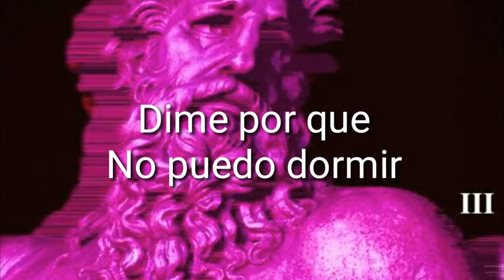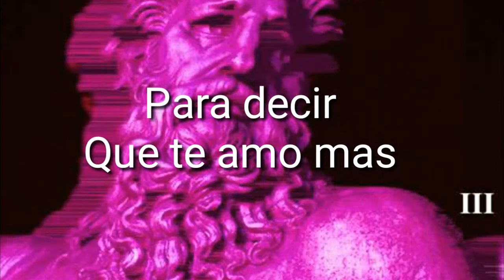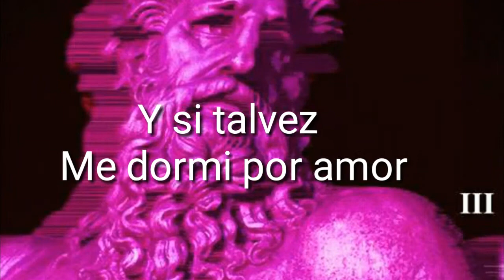60 Tigres - Hablame (Sub esp)